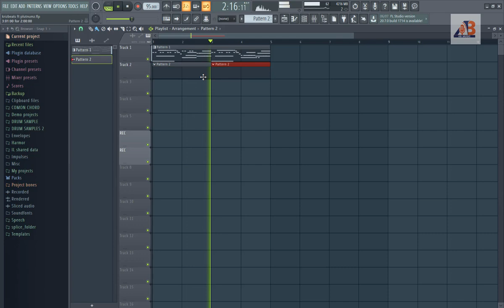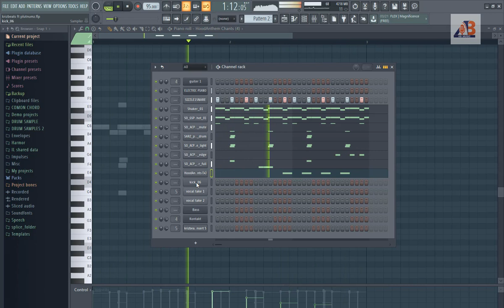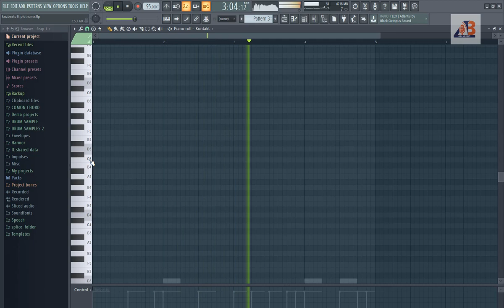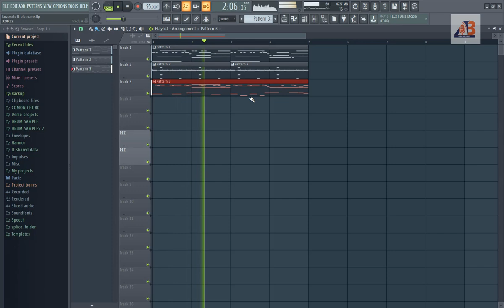Krizbeatz ft Diamond Platnumz , Ceeboi - Abi Instrumental Beat Remake Fl Studio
Watch this fl studio tutorial learn how to remake Abi Instrumental the song was produced by krizbeatz
and was performed by krizbeatz , diamond platnumz and ceeboi
Katika video hii utajifunza jinsi ya kutengeneza beat ya Abi ya krizbeatz akishirikiana na diamond platnumz
na ceeboi